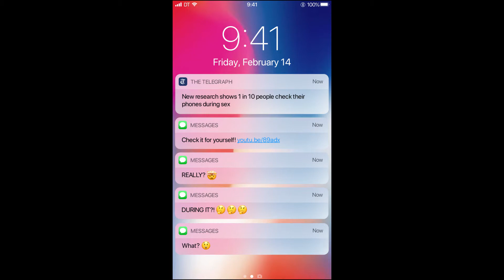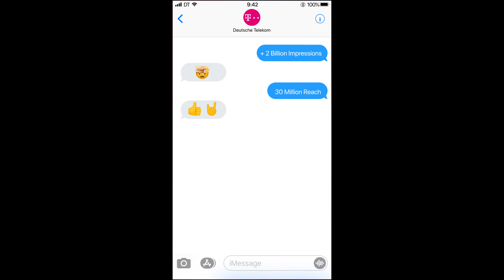DT Connected Underwear Case Study